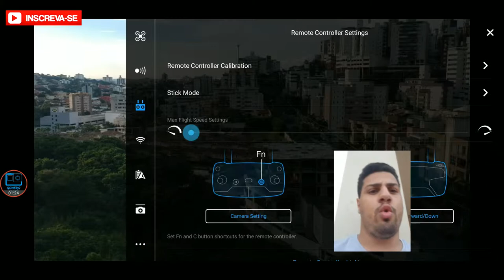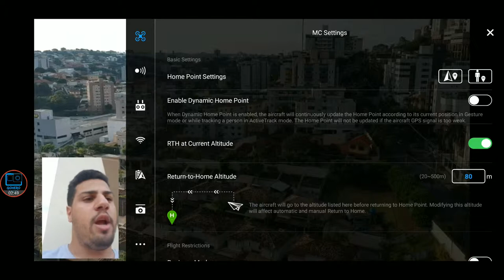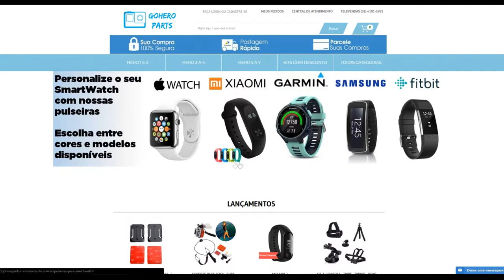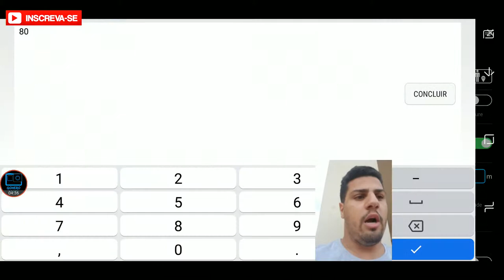Como configurar a Volta para casa DJI GO 4 - Aprenda sobre Return To Home - RTH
Vendemos acessórios para GoPro, pulseiras para Smartwatch, acessórios para Drones entre outros.